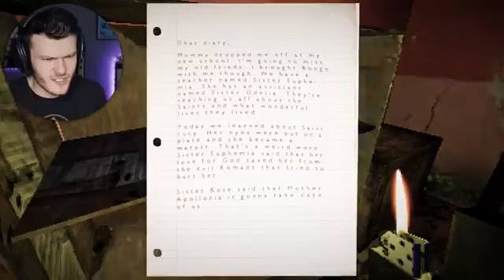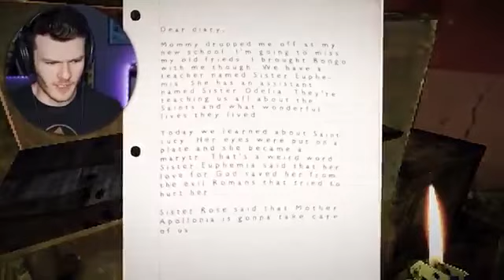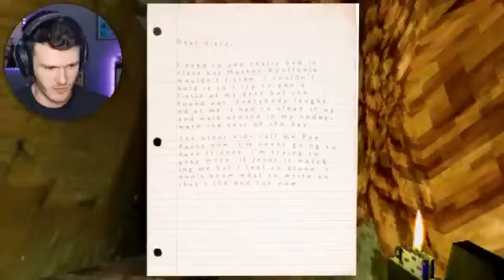she will find you DO NOT WATCH AT NIGHT!! The Nun Massacre 1 AWESOME Horror Games reupload (360p)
papa oompaville 360p